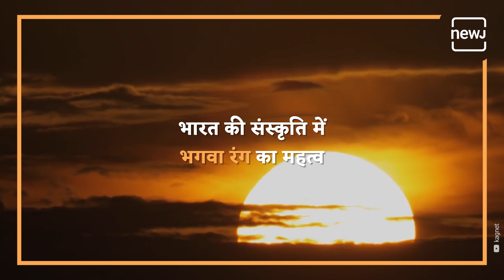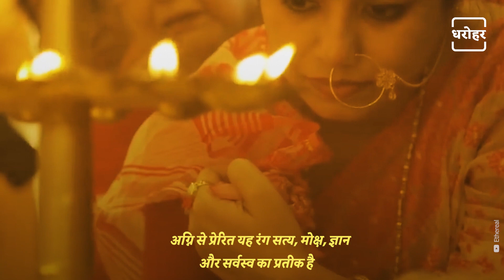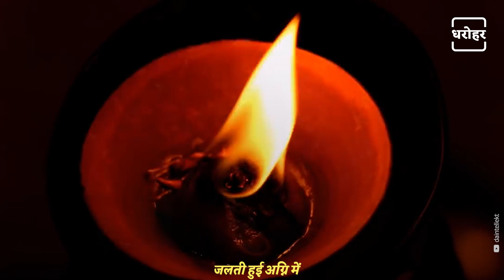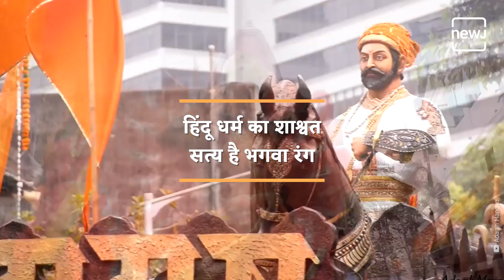हिंदू धर्म में भगवा रंग | The Significance Of Saffron colour In Hinduism | NEWJ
रंग, अपने आप में हर रंग कुछ कहता है हालांकि रंगों का धर्म से कोई लेना देना नहीं है लेकिन हर धर्म में है एक विशेष रंग को मान्यता। आखिर भगवा रंग को क्यों चुना गया धर्म के लिए आइए जानते हैं हिंदू धर्म से जुड़े भगवा या केसरिया रंग को।

In India, colours play a vital role in different cultures and religion, signifying deep meaning. Artists use colour on the deities and their dresses signifying their qualities. The saffron colour is conventionally the colour of fire or Agni. The Hindu saints wear saffron-coloured robes representing their mission to purify and eradicate evil and impurities from the world. The colour saffron is also symbolic of wisdom and lightness, the qualities possessed by the monks.